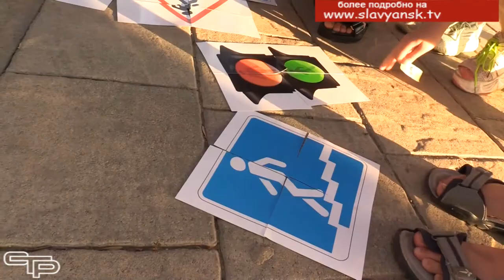Знай и соблюдай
Статистика дорожно-транспортных происшествий с участием несовершеннолетних на территории района складывается сложная. Чтобы сократить число пострадавших среди самой незащищенной категории участников движения, сотрудники ГИБДД проводят рейдовые и профилактические мероприятия. Работают не только с родителями, но и с детьми. В Северном парке госавтоиспекторы провели квест-игру по правилам дорожного движения «Знай и соблюдай!»